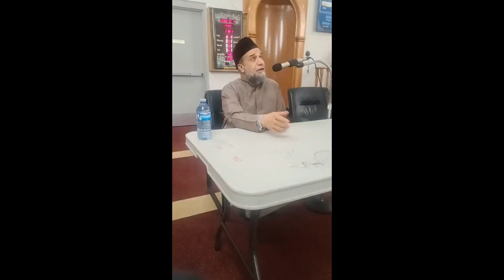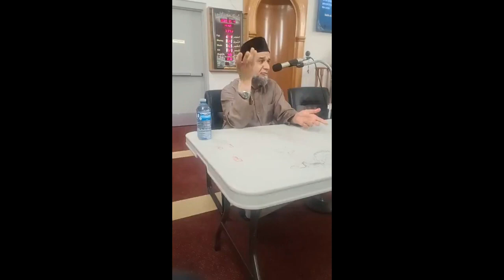كيف يخاطب الله الانسان وقفات مع يوم القيامه الدكتور نشات احمد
عبدالرحمن الباهلي
الشيخ سعد الغامدي
فارس عباد
عمر عبد الكافي
 راتب النابلسي
 ماهر المعيقلي
 منصور السالمي
 الشيخ الشعراوي
رعد محمد الكردي
ناصر القطامي